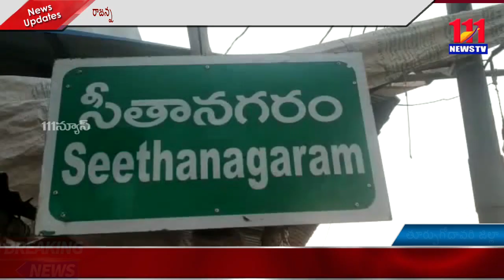ఉచితంగా రాజన్న స్థలాల కంటూ మాయ మాటలు చెపుతూ ఇసుక ర్యాంపు నుండి యదేచ్చగా అక్రమంగా ఇసుక తరలింపు